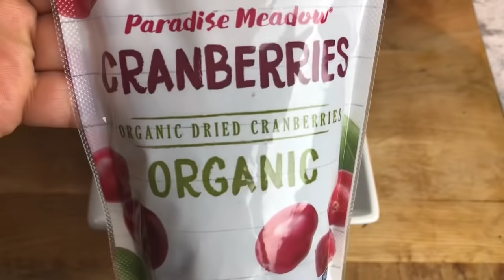ارزبالدجاج والزعفران على الطريقة الايرانية هماوية تقدميها بتحميرة الوجهPersian saffron🤗👌 rice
السلام عليكم حبيباتي شاركت معاكم هذه الوصفة لي كتجي غزااالة هماوية تبرعي بها راسك ووليداتك وحتى ضيوفك نتمنى تعجبكم😍

المكونات:
ارز بسماتي basmati rice
صدر الدجاج
بصلة مشلضة
زعفران حر
كرامبيري او توت بري مجفف
4حبات بيض
يوغورت طبيعي مسوس او Greek yogurt
زبدة
زيت
ملح
ابزار
خرقوم بلدي

ارز_بالدجاج_الزعفران-طريقة-ايرانية#persian_saffron_rice#

 والتريد منسم بالزعفران